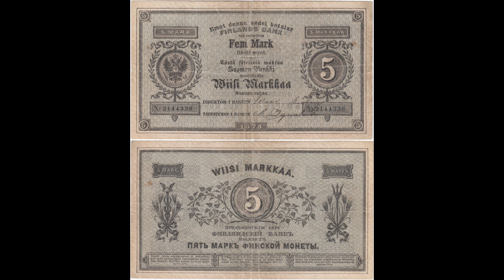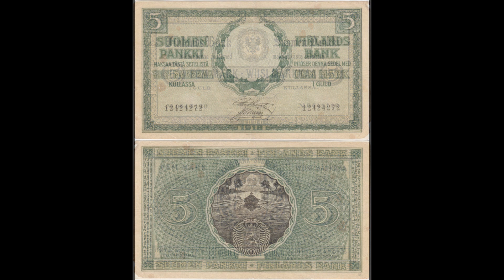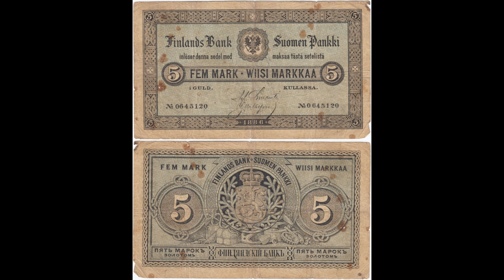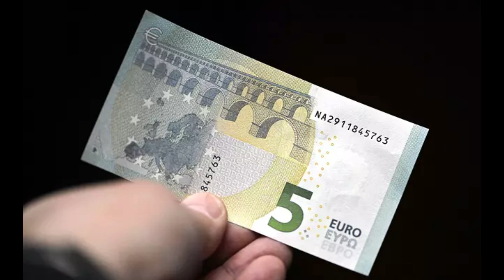Väärä viitonen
Säv: trad., sov: Tomas Nybondas